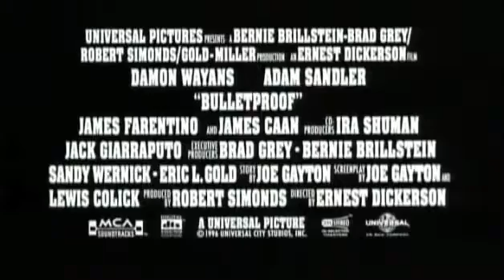Bulletproof Trailer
Director: Ernest R. Dickerson
With: Damon Wayans, Adam Sandler, James Caan, Jeep Swenson, James Farentino, Kristen Wilson, Bill Nunn, Allen Covert, Larry McCoy, Mark Roberts, Mark Casella, Monica Potter, Andrew Shaifer, Xander Berkeley, Sal Laudi, Janice Rivera, Loetta Earnest, Cindy Barrera, Paule Stewart
Year: 1996